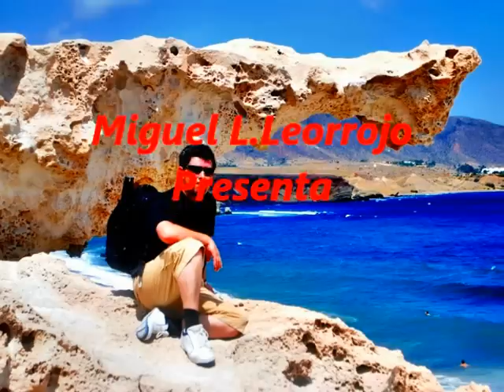Los Escullos-Cabo de Gata.(1)//by Leorrojo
Los Escullos,localidad perteneciente al municipio de Níjar, en la provincia de Almería, España, y situada dentro del Parque Natural del Cabo de Gata-Níjar.Al lado de esta barriada se encuentran paisajes como la playa del Arco y la cala del Embarcadero. La localidad contaba en 2008 con 62 habitantes..Este lugar es conocido por albergar las calas citadas anteriormente y sus paisajes, además de zonas hoteleras y rutas de senderismo.
Es el primer video de una serie de tres,dedicado a los Escullos y sus caracteristicas naturales.